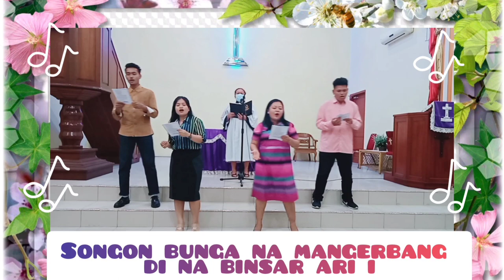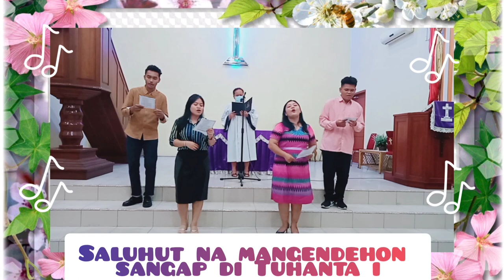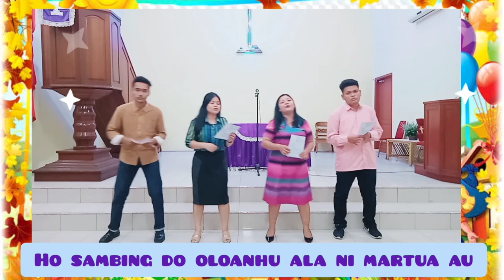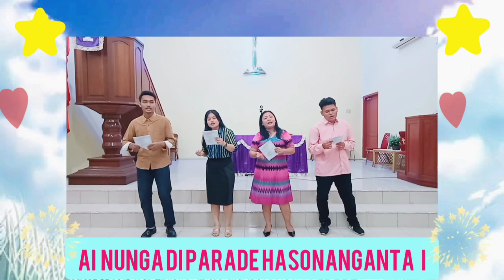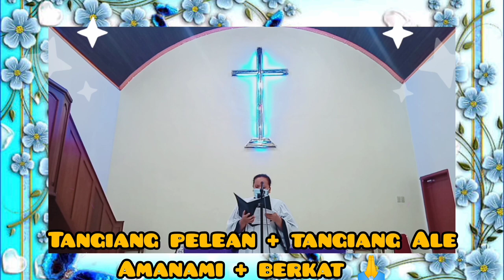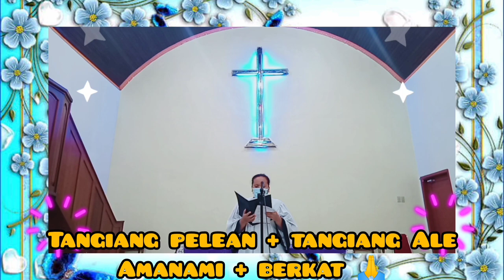Ibadah Online Anak Sekolah Minggu HKBP SUKADONO 7 Maret 2021 🙏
Jangan lupa untuk ibadah hari ini yaa adik-adik🙏
mari kita berdoa bersama supaya kita bisa dapat berkumpul beribadah di gereja kita lagi ya, dan tetap menjaga kesehatan selalu yaa adik-adik 🙏🙏🙏